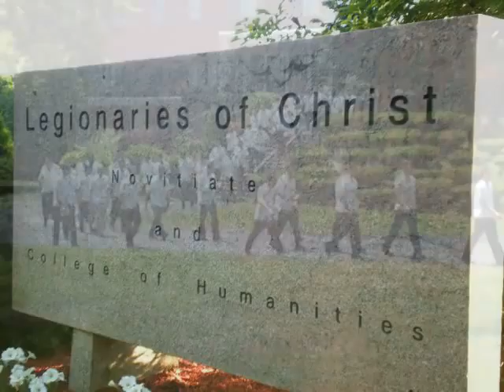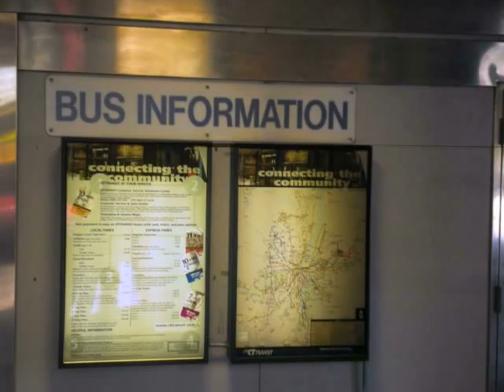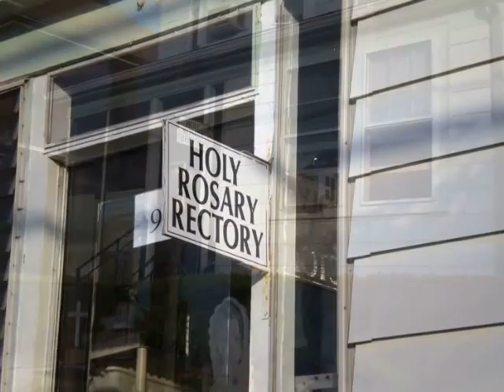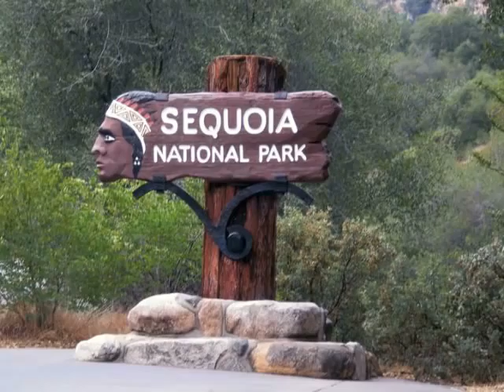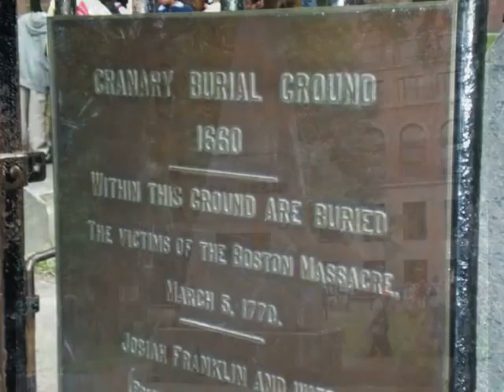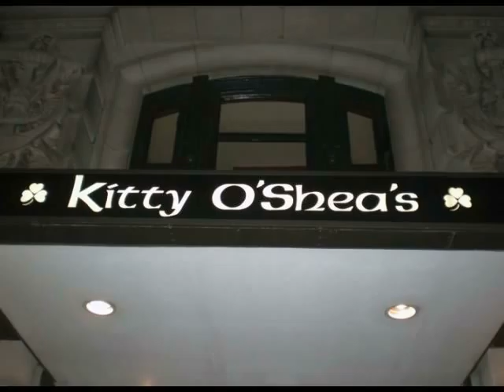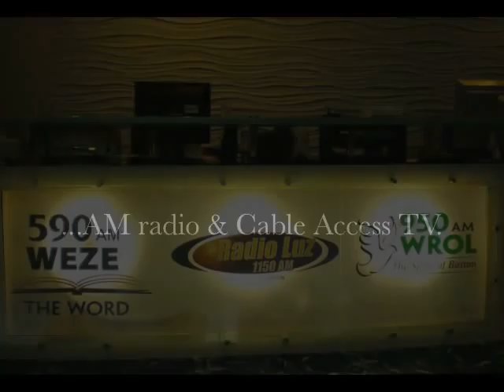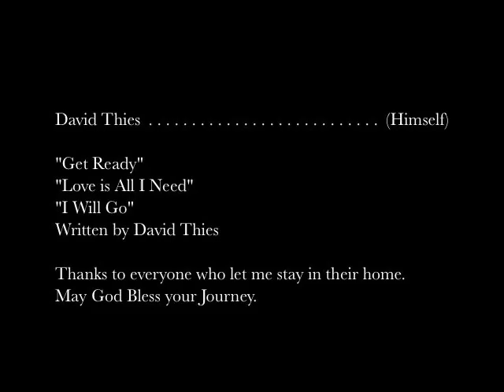David Thies Cross Country Trip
Here is a video journal of my trip across the country. I played shows in many places that are not shown. Also, due to my desire to be fully present with those that I am with I did not take video of everything. The trip was not about making a movie. The trip was about adventure. This video is just a small fraction of the adventure.